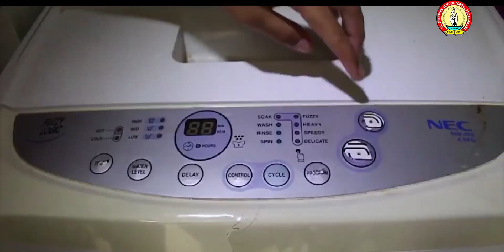St Josephs High School (CBSE)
Energy Conservation
State Level 2nd Place Winner